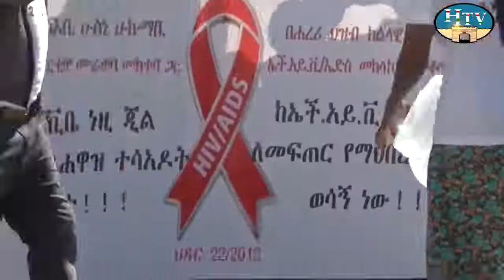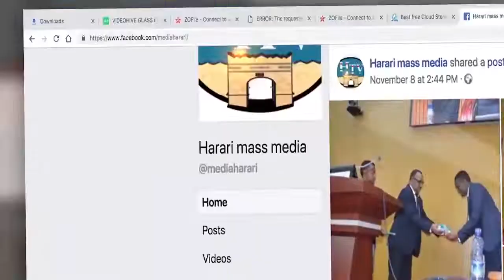HTV: Afaan Oromoo News 22 3 12